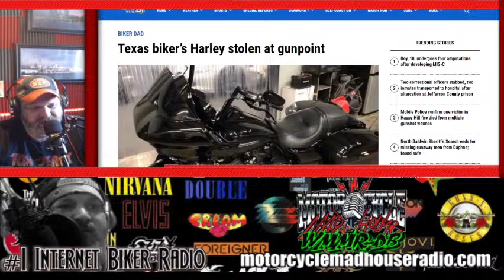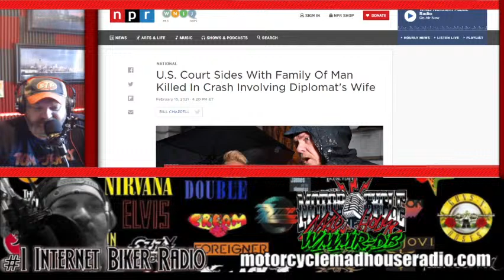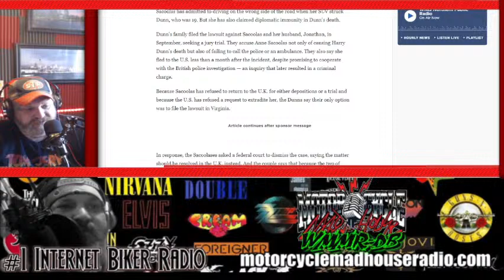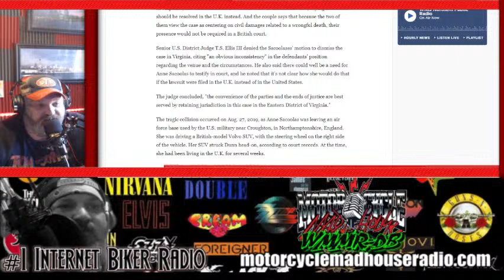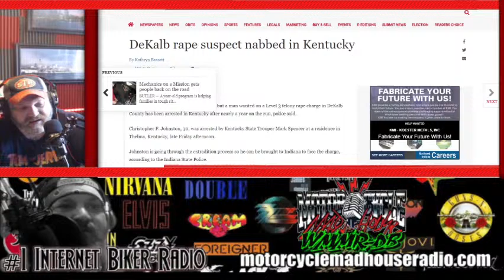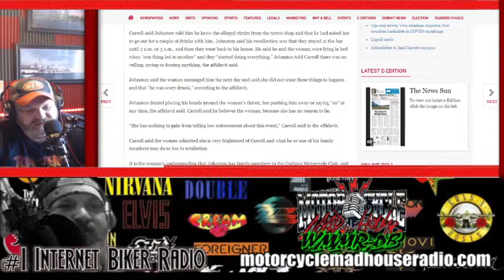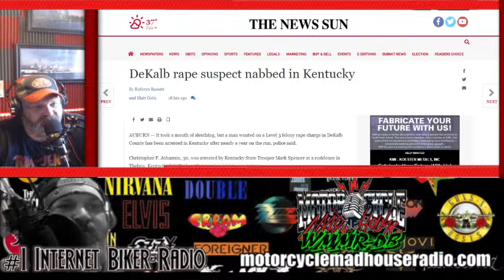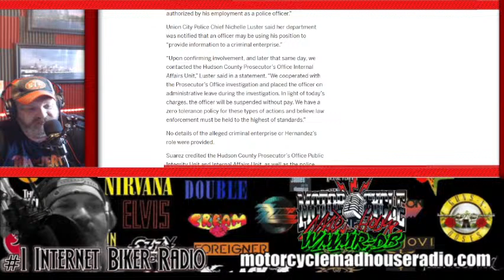Is this true about the Outlaws Motorcycle Club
Ep 488 Is this true about the Outlaws Motorcycle Club
Motorcycle Madhouse Morning Mayhem- Every Mon-Fri 8am - Listen to the #1 Biker Podcast on the net
Get your copy of the best selling biker book of the year: New Age of Biking and Brotherhood Paperback by James "Hollywood"Macecari
Motorcycle Club Riding Club Education

Address (Fan Mail):       Insane Throttle Publications

Translated titles:
Gilt das für den Outlaws Motorcycle Club?